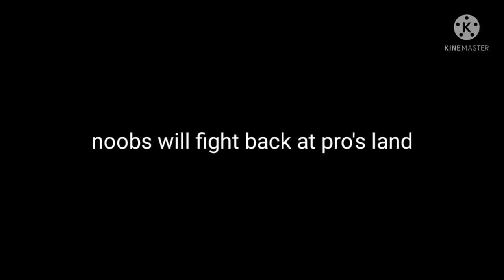plane crazy Pearl Harbour be like